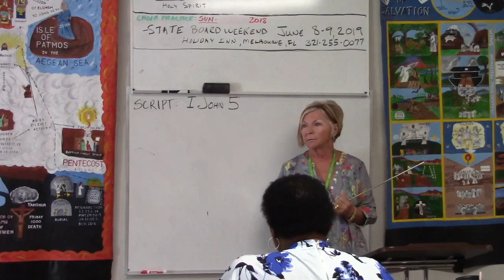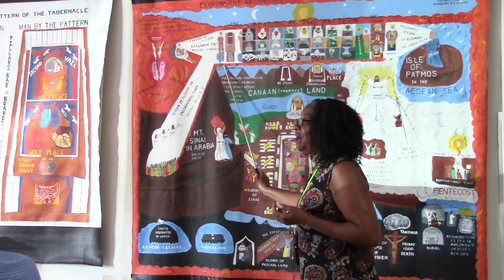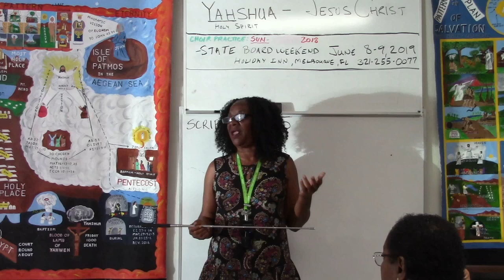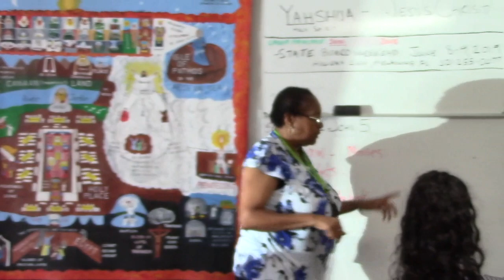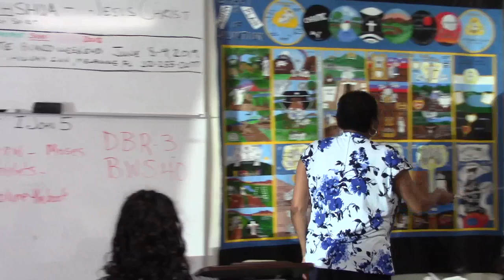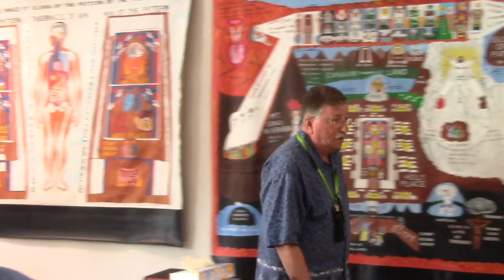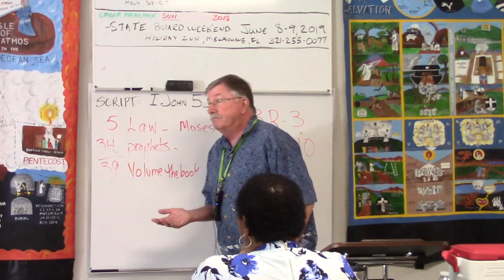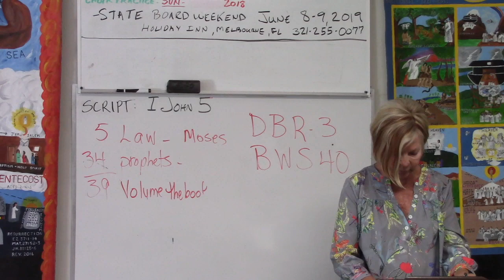Mar 10th, 2019 Gospel is Unbelievable without Witnesses & a Revelation